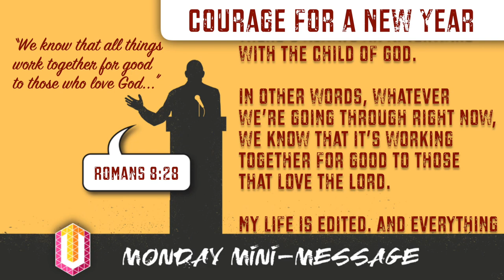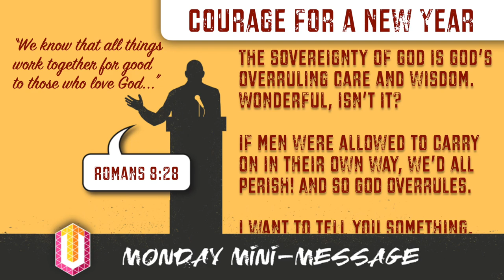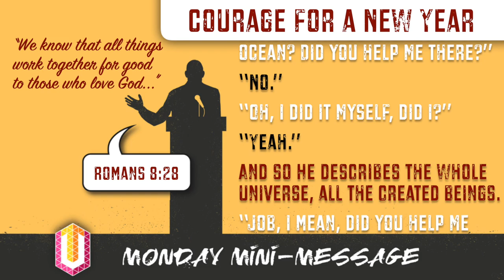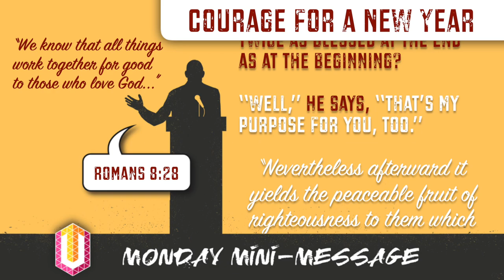Mini-Message Monday: Courage for a New Year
Here are three great things we know for sure in 2020. Assurance #1. We know God is for us. Assurance #2. We know Christ gave up everything for us. Assurance #3. We know all things in the end work out for us. That should get us through, don’t you think?